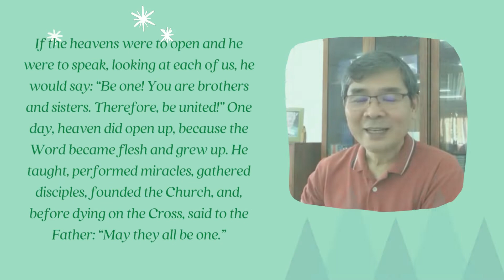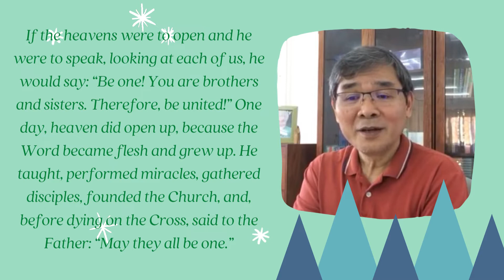Christmas Greetings 2021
A Christmas Greetings to all our New City friends!